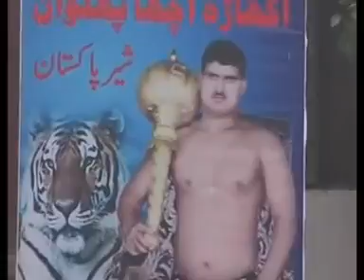Pakistani Wrestler Muhammad Umar Pehlwan Rustam Pak o Hind Interview Gujranwala Wrestling History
Pakistan wrestling